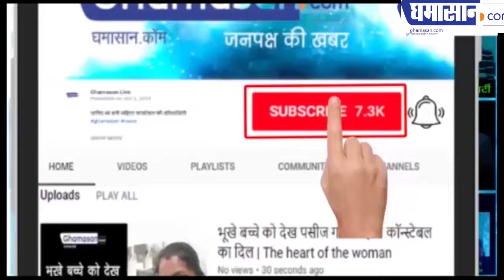इंदौर में 300% की स्पीड से बढ़ रहा है कोरोना! रहे सतर्क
अब तक कोरोना के 15 पॉजिटिव
हो चुकी है दो मरीजों की मौत
कोरोना की जद में इंदौर शहर